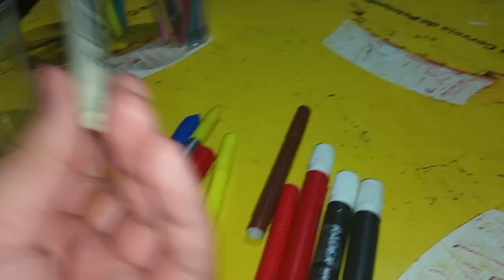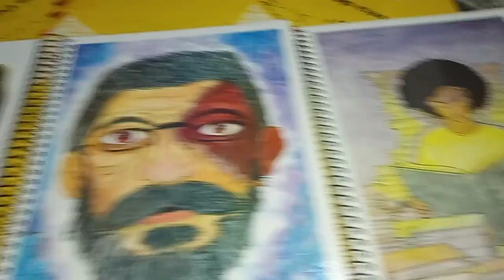MEU MATERIAL COMPLETO 2023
gente o vídeo de hoje é mostrando meu material escolar 2023

•comente
•compartilha

✨| tags (ignorem)

✔Se inscreve

✔Compartilha